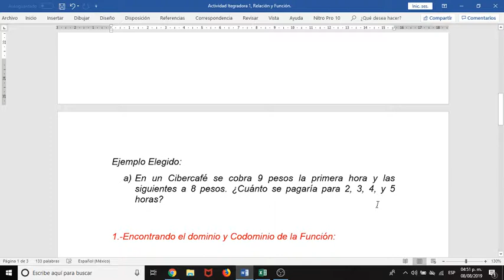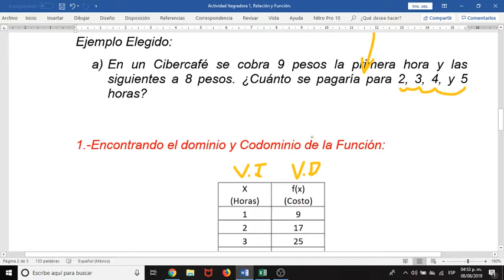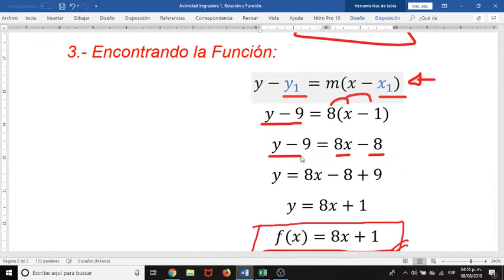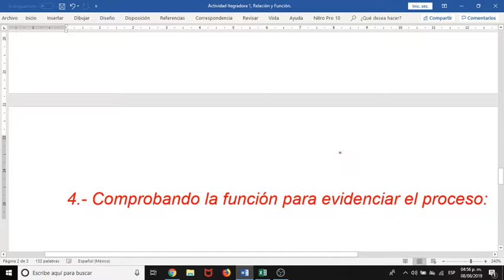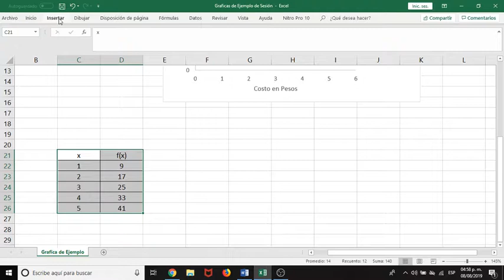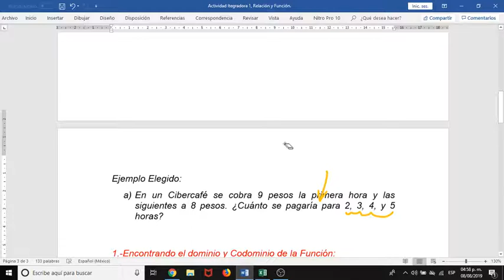Módulo 19 Cápsula 01 Act. Integradora. Relación y Función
Breva Cápsula de cómo podemos elaborar Fácilmente la Actividad. Integradora. Relación y Función